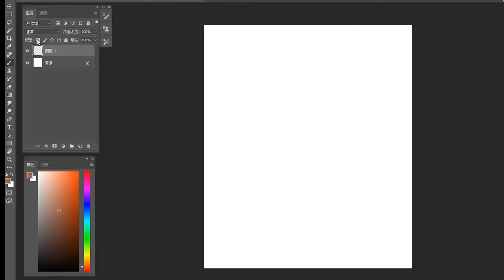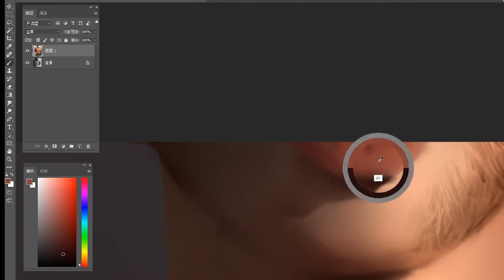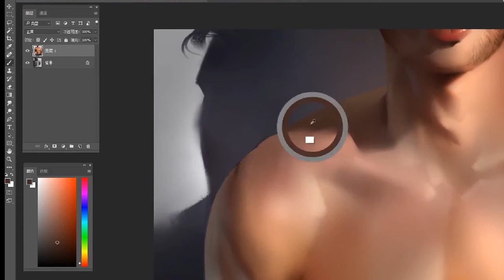Men's Upper Body Muscles, Painting with Digital Brushes